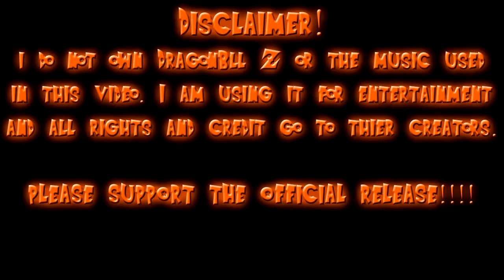Twitch plays DBX2 - Episode 12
We are back in the Dragonball universe and it seems that history needs protecting again!! hold onto your hat folks! this is gonna be good!

Check These guys out and tell em who sent ya! Peace out folks.